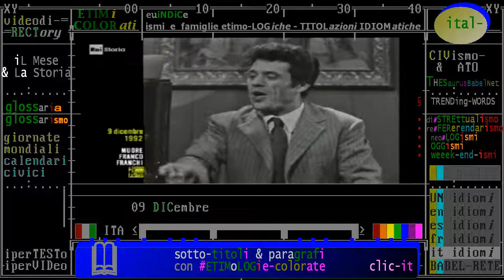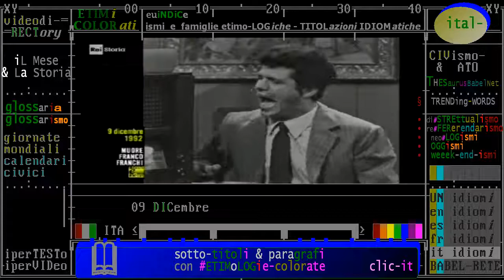§.3/x - (artisti & Storia) Rai Storia - TECHE - Franco e Ciccio, grandi comici italiani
- Civismo & ATO

§.1/- (anniversari-morte 1992) ** 9 dicembre ** Roma: Franco Franchi, grande comico italiano
§.2/- (artisti & Storia) Rai Storia - biografie - Franco e Ciccio, grandi comici italiani

09/12/1992  - Muore Franco Franchi. Insieme a Ciccio Ingrassia, entrambi palermitani, fonda negli anni Cinquanta un duo comico di enorme successo. Girano ben 132 film, puntualmente apprezzati dal pubblico e stroncati dalla critica cinematografica. Negli anni Ottanta, Franchi cambia registro e si confronta con ruoli drammatici in “Kaos” dei fratelli Taviani e in “Tango blu” di Bevilacqua. Al funerale di Franco Franchi, partecipato da una folla commossa, Ciccio Ingrassia commenta: « Immagino ora di trovarmi in un film, nella scena del funerale di Franco e ad un tratto il regista dice Stop!. Purtroppo questo non è un film. »

== wikipedie consultate ==

Francu Franchi, pseudonimu di Franciscu Benenatu (Palermu, 18 di sittèmmiru 1928 – Roma, 9 di dicèmmiru 1992), fu n'atturi comicu sicilianu.

:wp-it:
Franco Franchi, nome d'arte di Francesco Benenato (Palermo, 18 settembre 1928[1] – Roma, 9 dicembre 1992), è stato un attore, comico e cantante italiano.
Insieme a Ciccio Ingrassia ha formato una coppia di comici entrata nella storia della cinematografia italiana: Franco e Ciccio.

:wp-fr:
Francesco Benenato, connu sous le nom de scène Franco Franchi (né le 18 septembre 1928 à Palerme, et mort le 9 décembre 1992 à Rome) est un acteur et chanteur italien. Il forma avec son complice Ciccio Ingrassia un duo comique entré dans l'histoire du cinéma italien sous le nom de scène Franco et Ciccio.

:wp-es:
Franco Franchi (nacido Francesco Benenato; Palermo, Sicilia; 18 de septiembre de 1928-Roma, 9 de diciembre de 1992) fue un actor italiano. Junto con Ciccio Ingrassia formó parte del dúo de actores conocido como Franco e Ciccio, quienes rodaron 114 películas de género cómico.

:wp-en:
Franco Franchi (born Francesco Benenato, 18 September 1928 – 9 December 1992) was an Italian comedian. He was born in Palermo, Sicily and began his career in the 1950s, although his career only really took off in the 1960s. He starred in many comedies, mainly as a duo with Ciccio Ingrassia but also in more dramatic material such as Luigi Comencini's 'Adventures of Pinocchio (1972), in which they paired memorably as the Fox and the Cat. In the film Due Marines e un Generale (1966), he worked with Buster Keaton and Ciccio Ingrassia.

:wp-ru
Франко Франки — итальянский комик, бывший на пике популярности в 60-70х годах 20 го века.
Биография:
Франко Франки — настоящее имя Франческо Бененато / Francesco Benenato, родился 18 сентября 1928 года в Палермо. Он был 4 м в из 13 детей в семье живущей за чертой бедности. Уже в 3 м классе Франческо бросает школу, чтобы хоть как то заработать на пропитание. Отец был каменщиком, мать работала на табачной фабрике. Семья голодала. Все что они могли позволить себе на обед, это картофель и жареные баклажаны, изредка удавалось побаловать себя макаронами заправленными только маслом, и редко фасолью. Таким образом, с 11 лет Франко вступил в неравную борьбу с нищетой: торговал церковной утварью на блошином рынке, работал в кондитерской мальчиком на побегушках, носильщиком на вокзале. В крайне тяжелые моменты, страдая от голода, приходилось промышлять мелким воровством.

:wp-ar
فرانکو فرانچی

فرانکو فرانچی (انگلیسی: Franco Franchi؛ ۱۸ سپتامبر ۱۹۲۸ – ۹ دسامبر ۱۹۹۲) هنرپیشه، کمدین، خواننده و هنرمند سیرک اهل کشور ایتالیا بود.

قسمتی از فیلمشناسی